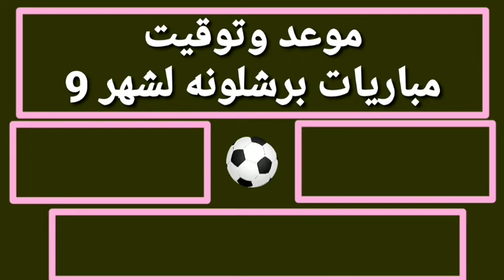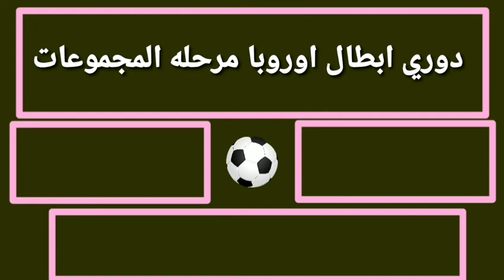جدول وتوقيت مباريات برشلونة في شهر سبتمبر 2021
جدول مباريات نادي برشلونة في شهر 9-2021 في الدوري الاسباني ودوري ابطال اوروبا